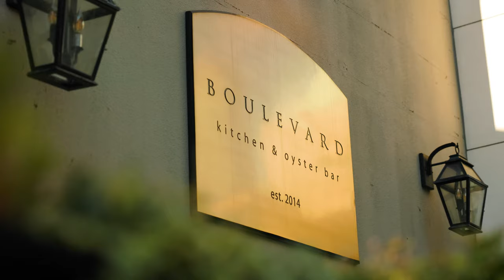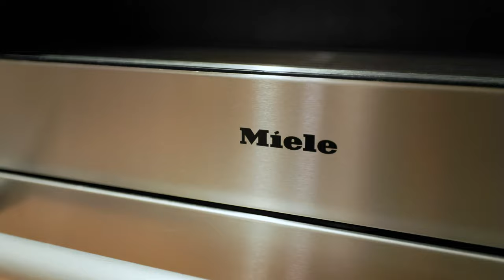PH2 1028 Barclay Street Vancouver BC | Holly Calderwood | Luxurious Sky Home Ocean View Penthouse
Balancing Artful Design and Natural beauty. From the moment you step into your Patina Penthouse, you'll know you've entered a luxurious, perfectly balanced world. Where sophistication design and incomparable quality compliment the spectacular natural beauty of Vancouver that surrounds you. Infused with classic elegance and a contemporary style that is timeless.

North, West, East facing Luxurious Cosmopolitan World Class Penthouse with 180 degree spectacular Ocean Mountain and City Views spanning all the way to Burnaby Mountain and beyond. A luxurious 2658 square foot sky home with over height ceilings, Air Conditioning and Heat Pump, three bedrooms, four bathrooms, a family room, home office, large in-suite storage, in suite laundry, 2 balconies and 3 secure underground parking spaces.

The Culinary Arts Refined
A Professional grade kitchen to celebrate cooking at its most elevated level. Free-flowing spaces, thoughtfully conceived, shape a marriage of practical and aesthetically pleasing design. Sub Zero refrigeration, wine cooler with two lower drawer freezer and ice maker. Integrated Miele Liebherr appliances, stainless steel lined dishwasher, self cleaning oven, five burner gas cooktop, built in coffee system, Nobili cube faucet with pull out spray, breakfast bar and a sliding glass partition that divides the kitchen and living areas. The striking beauty of hand-selected, imported granite countertops and matching backsplash, and Italian Snaidero wood panelled and gloss lacquered cabinetry will appeal to the most discerning palate and epitomize professional grade kitchen quality

Blissful Serenity - Master Bedroom/Bedrooms
Drift off at night to the mesmerizing lights of the city. Awaken in the morning to the grandeur of the mountains. Enjoy the captivating views for your exquisite ensuite where Italian marble clad floors, walls, shower and soaker tub with an exotic wood finished floating vanity invoke a classic elegance fused with contemporary style. The master bedroom is a sanctuary of understated elegance and sophistication. Magnificent views through walls of floor to ceiling glass seem to stretch to eternity. The glass-enclosed rain forest shower, marble deck mounted deep soaker tub replete with view, in floor radiant heated floors, twin recessed mirrored cosmetic cabinets, heated bidet, Flos Italian light fixtures and sliding double doors in the sumptuous master ensuite will have you feeling pampered, ready to greet the day or slow down and gently surrender to relaxation.
In your master bedroom retreat, every detail is designed to please the eye, while soothing the mind and body. Featuring custom lacquer-finished dressing cabinets and floor-to-ceiling wood- lined built-in custom wardrobes and Chenille wool broadloom carpet.

Living Areas
Wide plank engineered hardwood flooring. Floor to ceiling windows that are tinted and low E double-glazed thermally separated windows with over height ceilings, Motorized Creston Blinds, blackout blinds and smart system, entertainment sized rooms and a fantastic open floor plan with spectacular views from all principle rooms. Flush detailed casings and baseboards. Refined wall edge detailing with ceiling edge and baseboard reveals. Custom pre-wiring and provision for home entertainment sound systems.

Security and Construction

A Vancouver Landmark, The Patina Penthouse Collection is built by award winning Developer Concert Properties. Defined by superior design, engineering and construction. Energy Efficient, sustainable and liveable building design consistent with LEED goals. State of the art fire protection with centrally monitored in-suite sprinklers and smoke detectors
Architecture by Endall Elliot & Associates in collaboration with Stantec.

The Creston Automatic Smart Control System allows you to:
*Adjust lighting levels, raise or lower blinds in individual rooms
*Access your sound and entertainment systems
*Control the temperature or manage security

Video courtesy of Pleasants Productions.